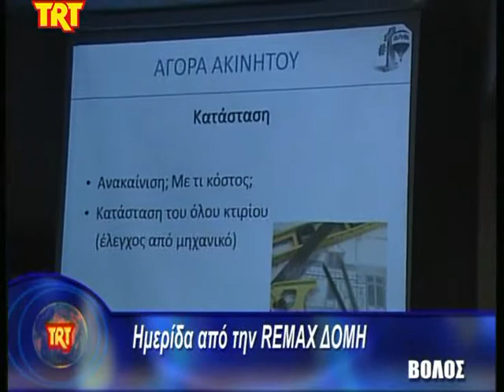Ρεπορτάζ του TRT για την εκδήλωση "Αγορά ακινήτου" στο Εμπορικό Επιμελητήριο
Στο παραπάνω βίντεο θα παρακολουθήσετε τον σύμβουλο ακινήτων  της RE/MAX Δομή Τσικουρόπουλο Απόστολο, στην συνέντευξη που έδωσε στον παρουσιαστή της εκπομπής, Πολύζο Σωτήρη. Στη συνέχει ακολουθεί το ρεπορτάζ του TRT με πλάνα από την εκδήλωση, καθώς και τις δηλώσεις του ιδιοκτήτη της RE/MAX Δομή, Καραγιάννη Γιάννη.